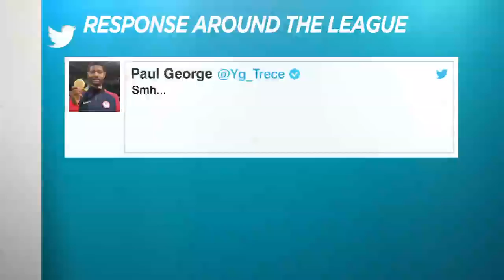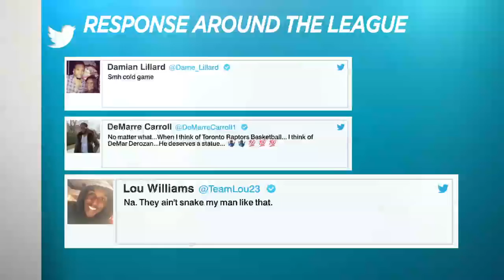NBA players react to Kawhi Leonard and DeMar Derozan trade | The Jump | ESPN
Paul George and Isaiah Thomas were just a couple of the NBA players that reacted to the Toronto Raptors trading DeMar DeRozan for Kawhi Leonard from the San Antonio Spurs.